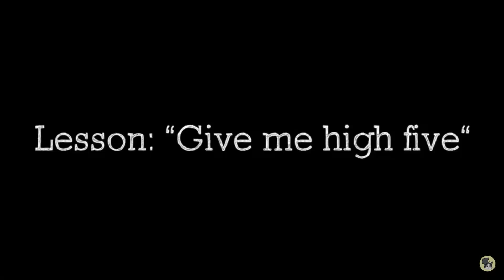How to train your cat 🐱 || Lesson: